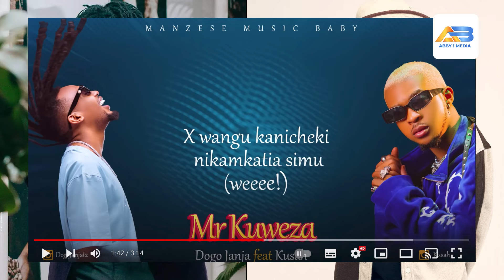DOGO JANJA ATUPA MADONGO KWA "YOUNG DEE"/"YOUNG KILLER" NA "IRENE UWOYA" KWENYE WIMBO WAKE MPYA.